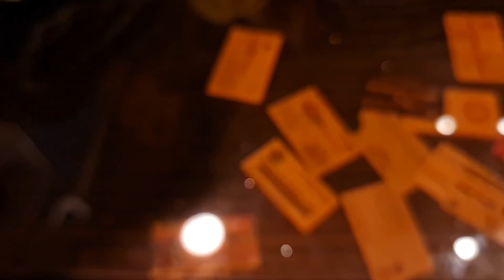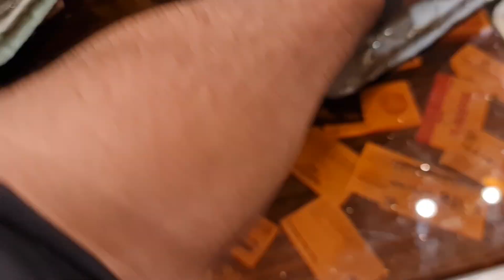March 13, 2021